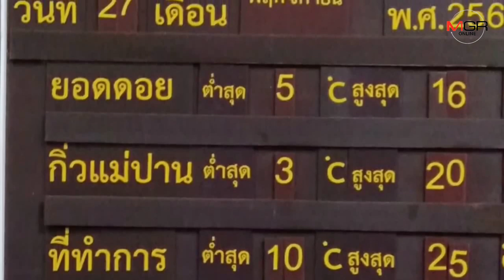เชียงใหม่อุณหภูมิลดฮวบตัวเมืองหนาว-ยอดดอยอินทนนท์5องศาเกิดเหมยขาบอีก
27/11/2019 เชียงใหม่อุณหภูมิลดฮวบตัวเมืองหนาว-ยอดดอยอินทนนท์5องศาเกิดเหมยขาบอีก
ศูนย์ข่าวเชียงใหม่ - อุณหภูมิลดฮวบ ในตัวเมืองเชียงใหม่ยังหนาว 16-18 องศาเซลเซียสและมีหมอก ชาวบ้านต้องหาเสื้อกันหนาวมาสวมใส่ ขณะที่ยอดดอยอินทนนท์ 5 องศาเซลเซียส เกิด “เหมยขาย” สองวันติดและเป็นรอบที่ 2 ของปีนี้